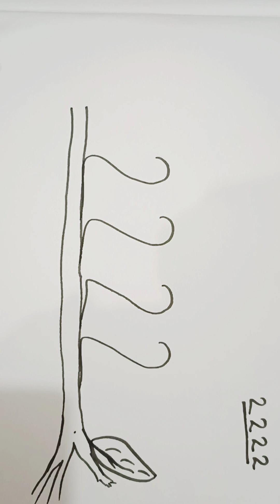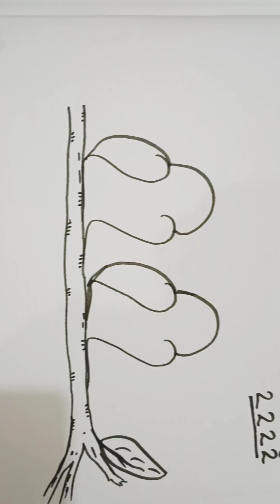How to draw 2 birds from 2222